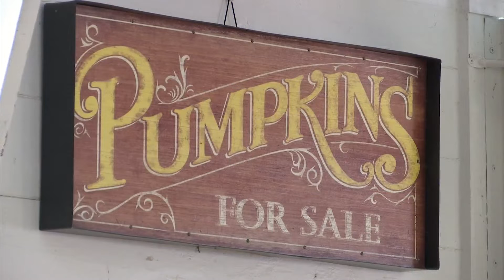Did you know there's a pumpkin patch on Route 2?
The proprietor of Thyme and Again Farm, 11515 IL Rt. 2, says inflation has made the last couple of years tough, but prides herself on keeping prices low.